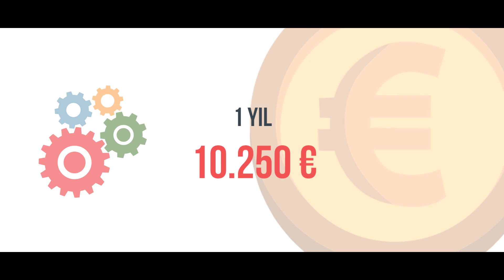Dövize Dayalı Tahvil Senedi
Devlet tahvilleri, istediğiniz zaman nakde çevirebileceğiniz, güvenilir yatırım araçlarıdır.

Döviz birikimlerinizi, devlet garantili dolar ve avro cinsi tahvillerde değerlendirip kazançlı çıkabilirsiniz.